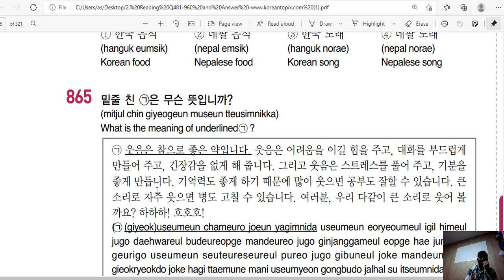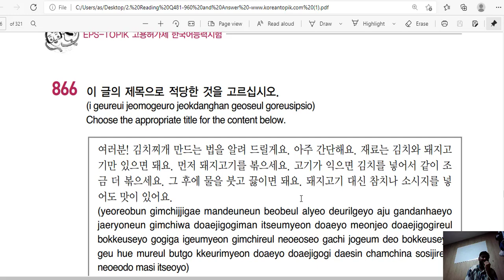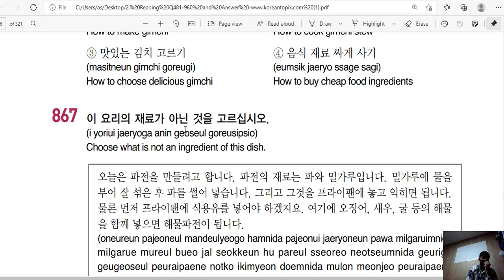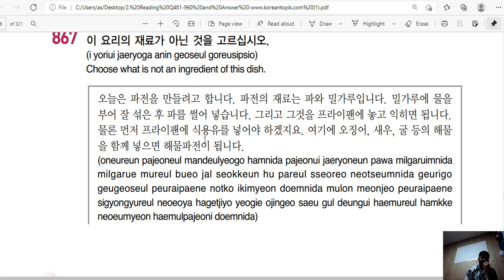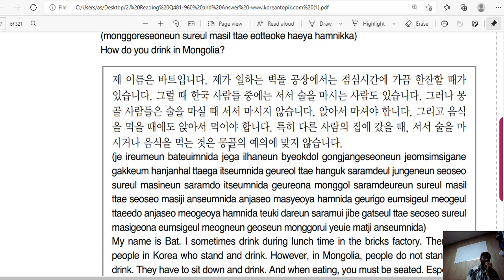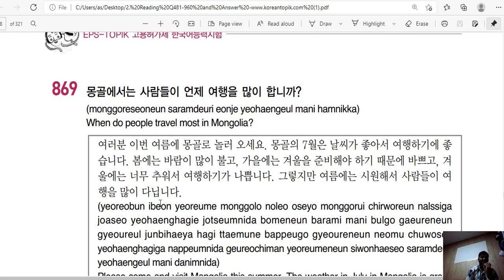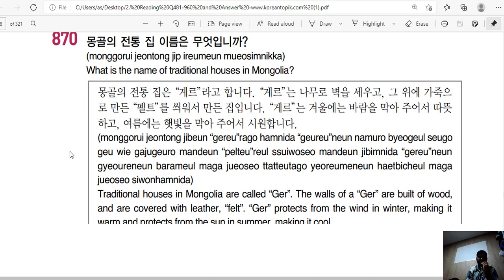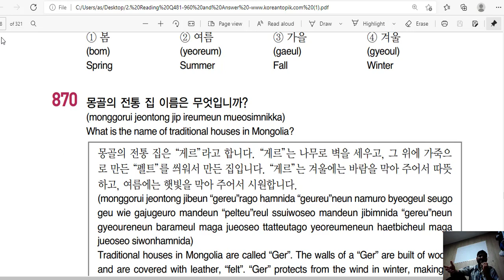Eps topik paragraph 866 TO 870